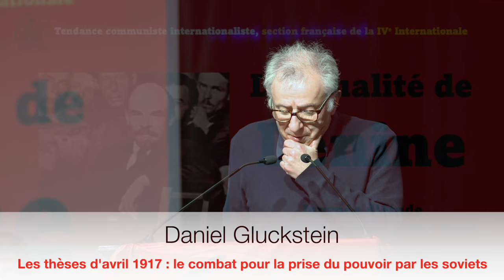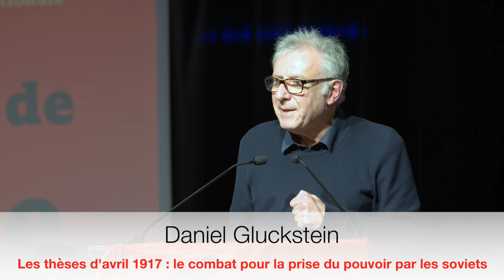Le combat pour la prise du pouvoir par les soviets, les "thèses d'avril" 1917 Daniel Gluckstein (10)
10. Les "thèses d'avril" 1917 : le combat pour la prise du pouvoir par les soviets.
Comment Lénine a posé la nécessité de la rupture et du combat pour le pouvoir des travailleurs ?

"Il y a 100 ans, le 21 janvier 1924, disparaissait Vladimir Illitch Oulianov dit Lénine."
La Tendance communiste internationaliste, section française de la IVe Internationale a organisé une journée d'étude sur l'actualité de Lénine. Y ont pris la parole des militants et historiens.